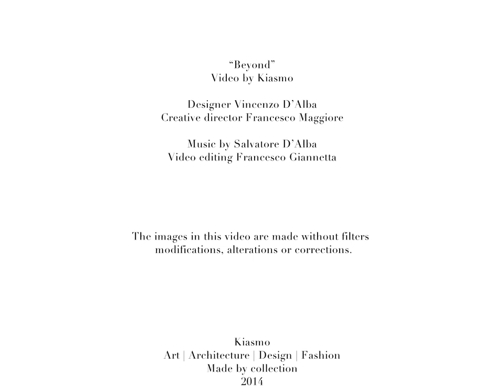BEYOND | Kiasmo Official Trailer [HD] 2014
"Beyond"
Video by Kiasmo, 2014

Designer Vincenzo D'Alba | Creative director Francesco Maggiore

The images in this video are made without filters modifications, alterations or corrections.
These images are photographs taken by Kiasmo and for sale on the official

Kiasmo is a Society founded in 2011. The company focuses on creation, production and marketing of craft and industrial product, distinguished by high quality of design and construction. Kiasmo's production is intertwined and blended into culture and background.

Kiasmo
Art | Architecture | Design | Fashion
Made by collection